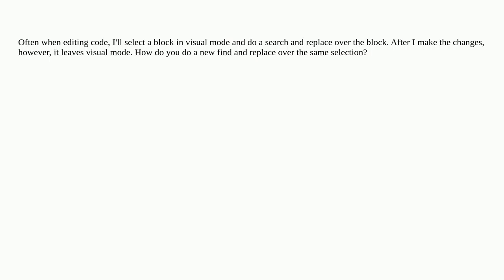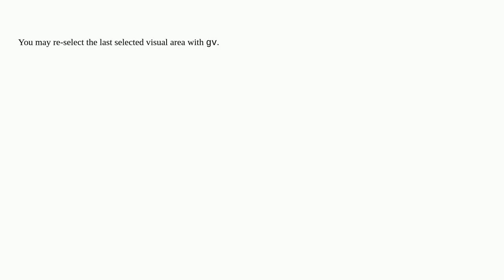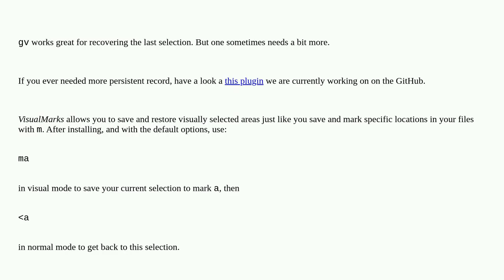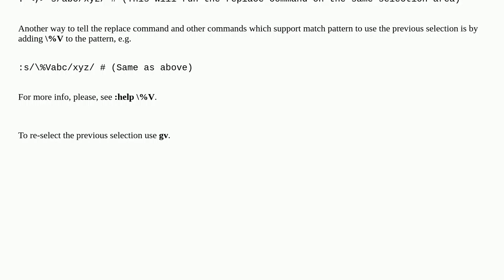How do you reuse a visual mode selection?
A special thanks goes out to the community

  text-editors text-editing vim